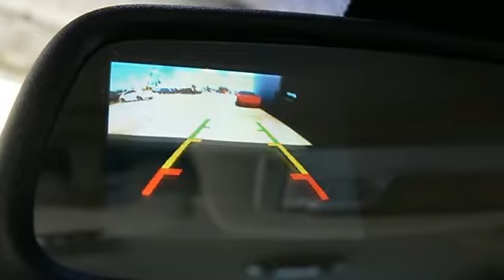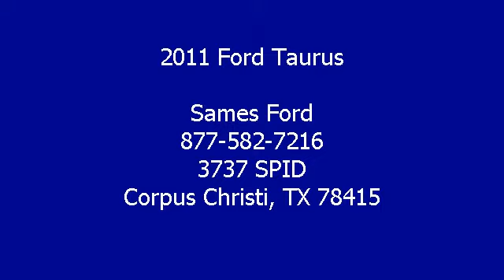2011 Ford Taurus - Sames Ford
Sames Ford
3737 SPID

For Sale: 2011 Ford Taurus
VIN: 1FAHP2FW6BG113036
Engine: Gas V6 3.5L/213
Drivetrain: FWD
Transmission: Automatic
Mileage: 31,105
Color: Bordeaux Reserve Red Meta (exterior) Light stone (interior)